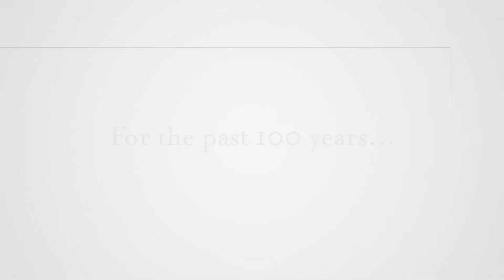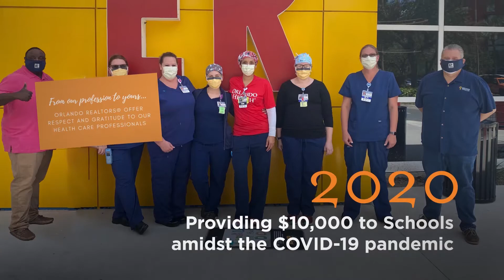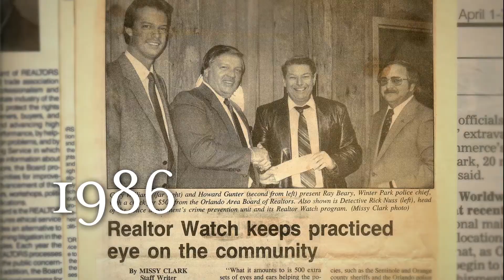2021 Inaugural Gala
Unable to attend our 2021 Inaugural Gala? Watch the recording to see the inauguration of Natalie Arrowsmith and our Board of Directors.

The Orlando Regional REALTOR® Association (ORRA) is one of the largest local trade associations in the state of Florida, with more than 17,500 REALTORS® and affiliate members in Orange, Seminole, and the surrounding counties.